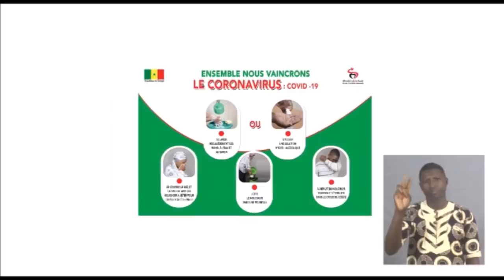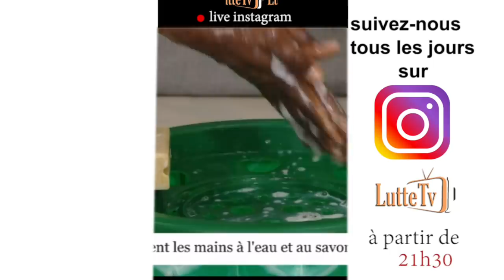Face-à-face Appel Vidéo Abdou Diouf à Gris 2 : "damala rouss ba doumala khool mais..."